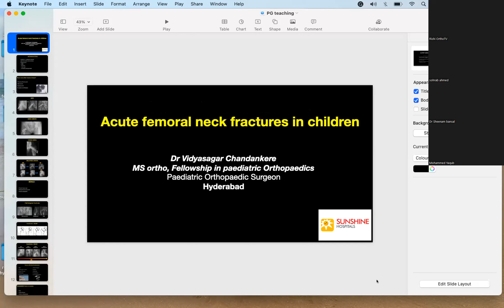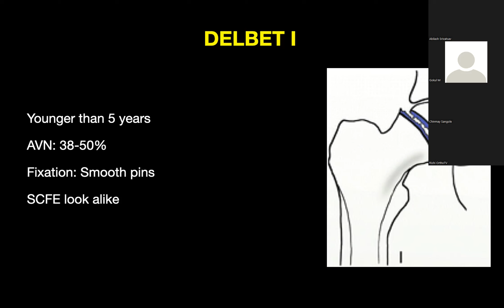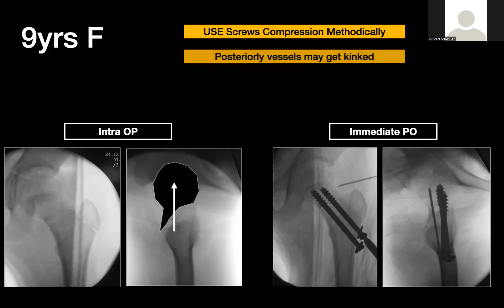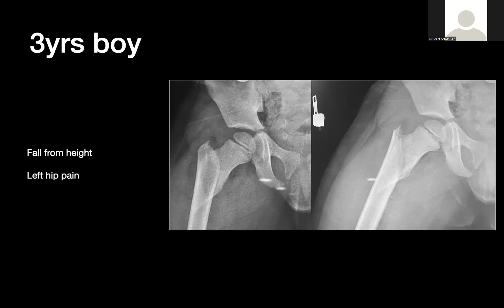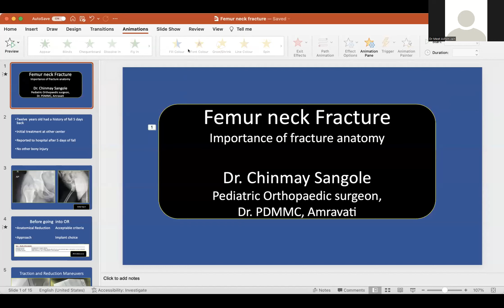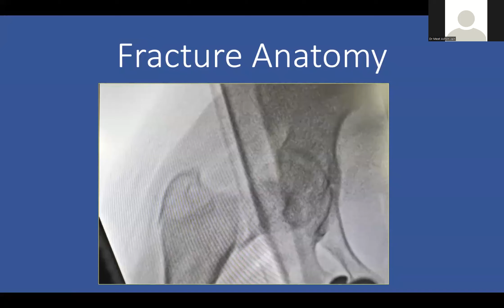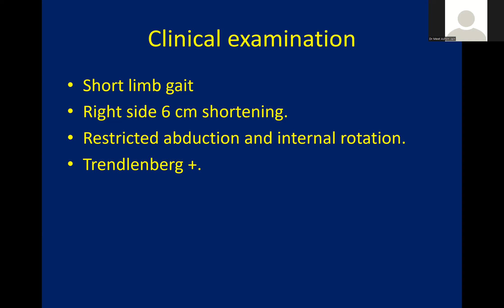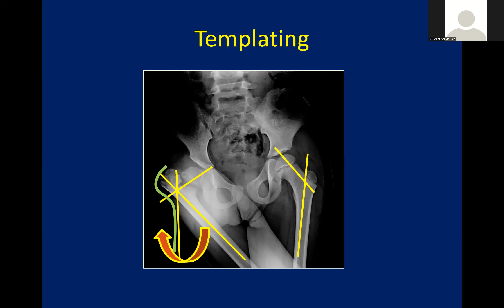Femoral Neck Fracture Mx in Children - Dr. Vidyasagar, Orthokids Clinic, Fellows' Teaching Rounds